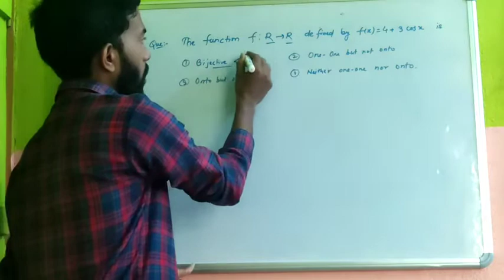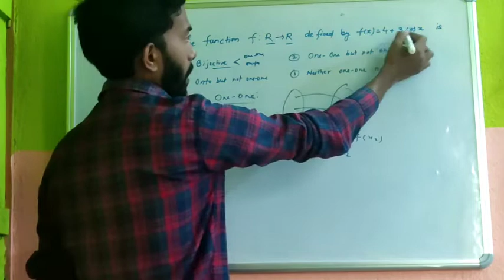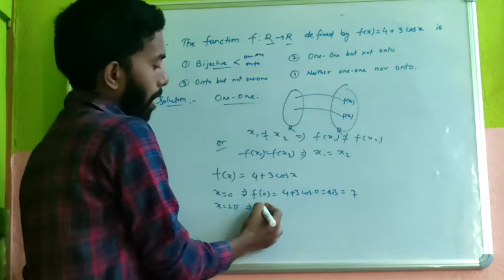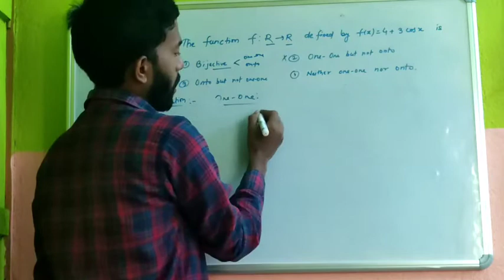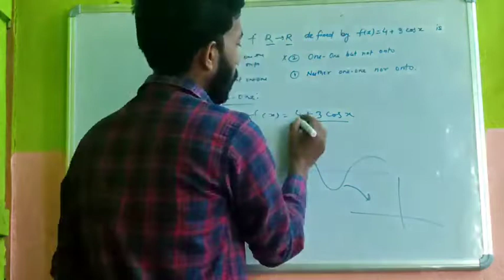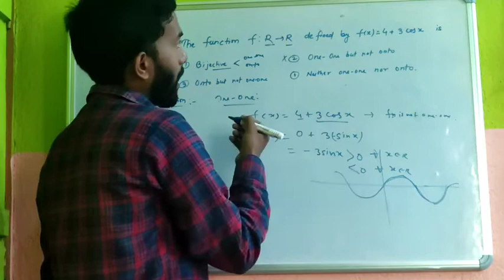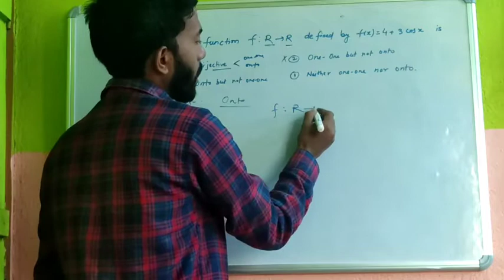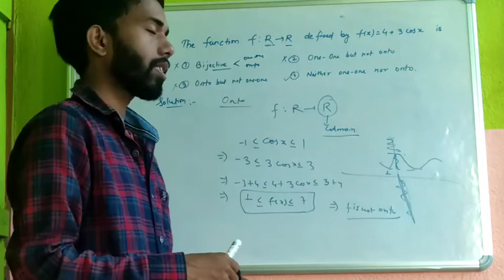CBSE class-12 paper solution/part-2//jac //function//one-one//onto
in this video I discussed one problem from function topic.